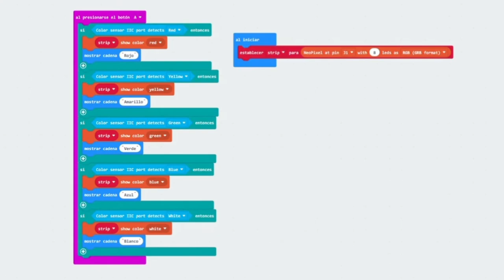micro:talleres con micro:bit. Sensor de color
En este proyecto se usa el sensor de color para adivinar el color de la pieza Lego situado debajo. El color se muestra por escrito en el panel led de la micro:bit y además se encienden los LEDs del anillo en el color detectado.